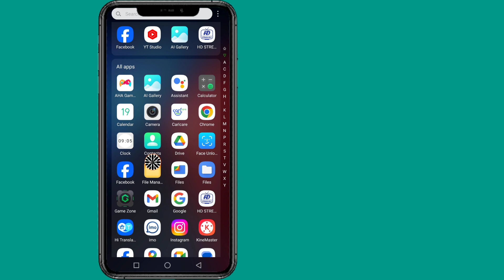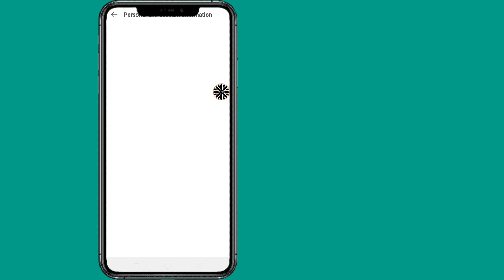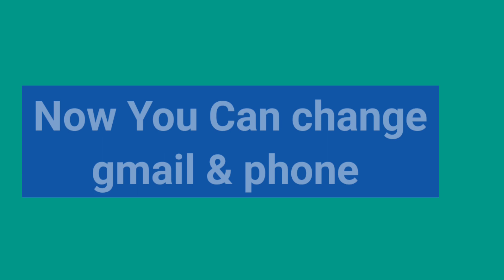Facebook Number & Gmail Remove Problem Solve | You can't make this change at the moment | 2024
You can't make this change at the moment